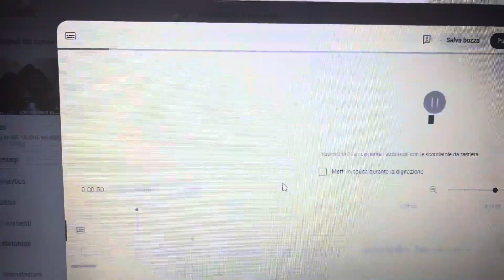Come utilizzare la traduzione automatica dei sottotitoli se siete creator